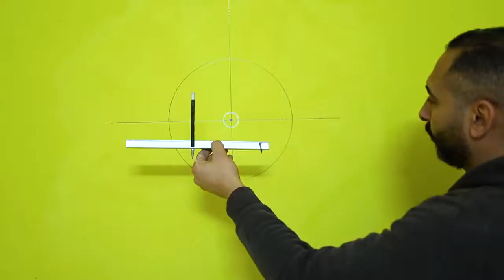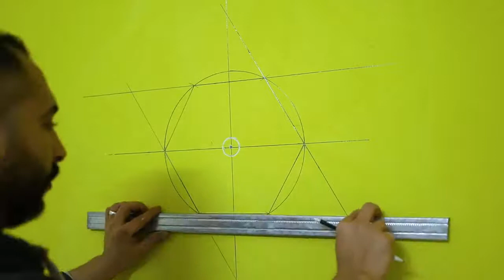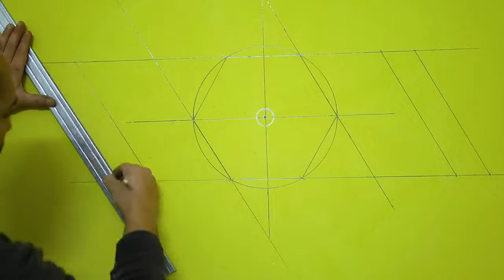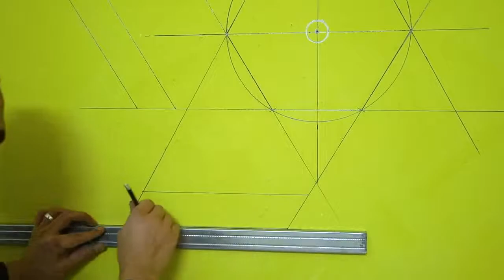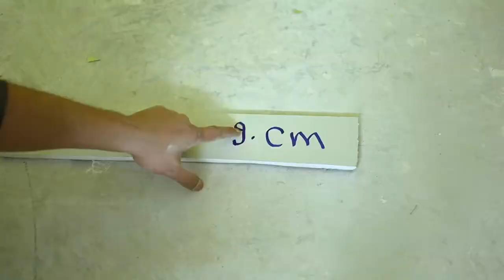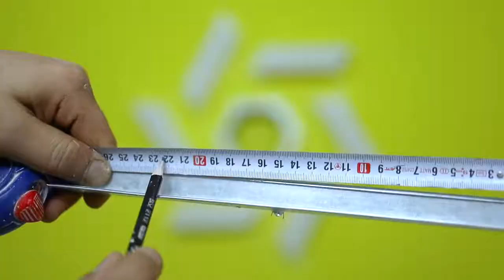de plaques de plâtre ... Pouvez-vous faire ça ??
ديكور جبس بورد...تعرف تعملها ؟؟
Gypsum board decor ... Can you do this ??